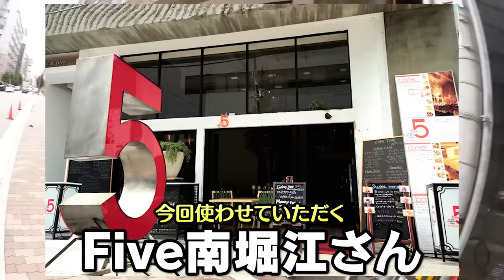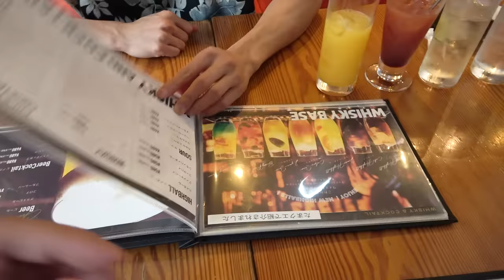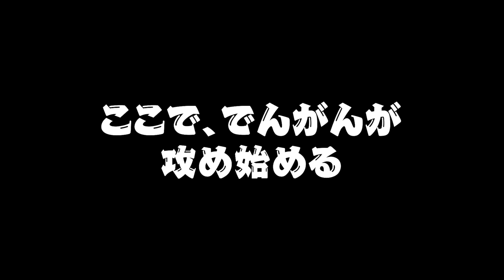【プロポーズ】カフェ店員にいきなり「結婚してください！」相方にサプライズ結婚報告ドッキリwwwwwww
でんがんよ、改めて結婚おめでとう。
お得意のトンデモ理論と努力で結婚生活も幸せにな。

あすかも今後はなでんに出ることがあるかもしれません、どうぞよろしくお願い致しますぅ〜！

マコ

【撮影協力】
5 FIVE南堀江

編集：マコ